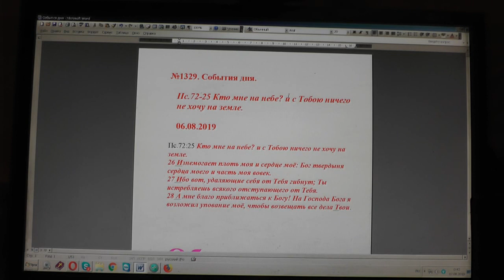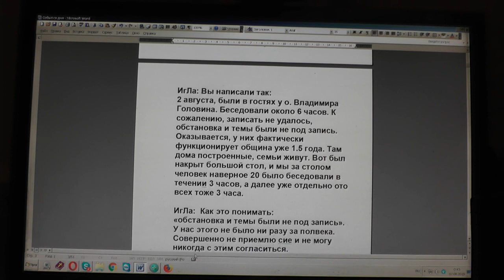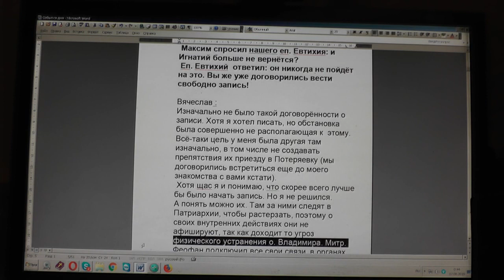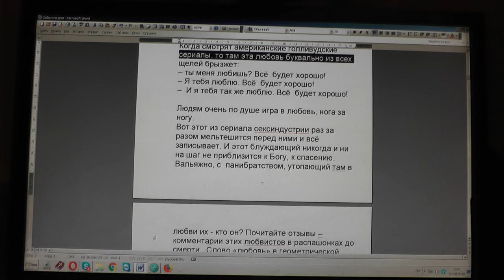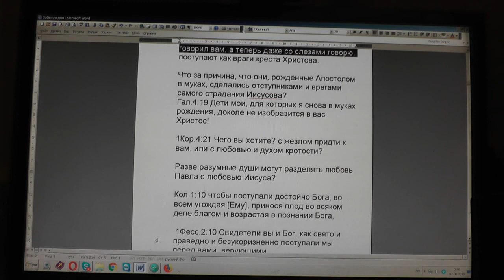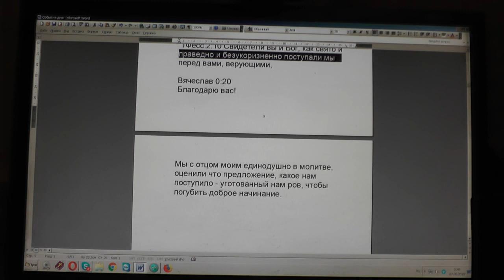№1329. События дня. Пс. 72: 25 Кто мне на небе? и с Тобою ничего не хочу на земле. 06. 08. 2019